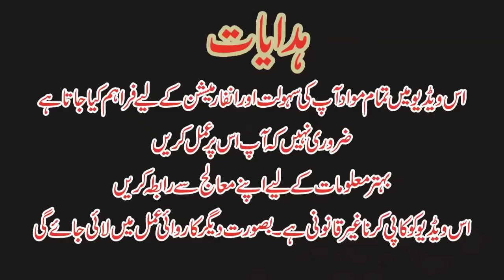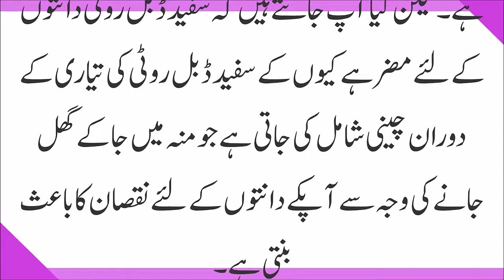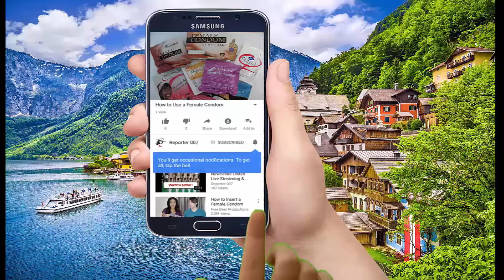danto ka ilaj,دانتوں کو نقصان پہچانے والی چار غذائیں,danto ki safai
,دانتوں کو نقصان پہچانے والی چار غذائی

●▬▬▬▬▬▬ஜ۩۞۩ஜ▬▬▬▬▬▬●
●▬▬▬▬▬▬ஜ۩۞۩ஜ▬▬▬▬▬▬●
●▬▬▬▬▬▬ஜ۩۞۩ஜ▬▬▬▬▬▬●
●▬▬▬▬▬▬ஜ۩۞۩ஜ▬▬▬▬▬▬●
●▬▬▬▬▬▬ஜ۩۞۩ஜ▬▬▬▬▬▬●
▬▬▬▬▬▬ஜ۩۞۩ஜ▬▬▬▬▬▬●
●▬▬▬▬▬▬ஜ۩۞۩ஜ▬▬▬▬▬▬●
●▬▬▬▬▬▬ஜ۩۞۩ஜ▬▬▬▬▬▬●
●▬▬▬▬▬▬ஜ۩۞۩ஜ▬▬▬▬▬▬●
●▬▬▬▬▬▬ஜ۩۞۩ஜ▬▬▬▬▬▬●
●▬▬▬▬▬▬ஜ۩۞۩ஜ▬▬▬▬▬▬●
●▬▬▬▬▬▬ஜ۩۞۩ஜ▬▬▬▬▬▬●
●▬▬▬▬▬▬ஜ۩۞۩ஜ▬▬▬▬▬▬●
●▬▬▬▬▬▬ஜ۩۞۩ஜ▬▬▬▬▬▬●

Also, Check More Videos Related

●▬▬▬▬▬▬ஜ۩۞۩ஜ▬▬▬▬▬▬●
●▬▬▬▬▬▬ஜ۩۞۩ஜ▬▬▬▬▬▬●
●▬▬▬▬▬▬ஜ۩۞۩ஜ▬▬▬▬▬▬●
●▬▬▬▬▬▬ஜ۩۞۩ஜ▬▬▬▬▬▬●
●▬▬▬▬▬▬ஜ۩۞۩ஜ▬▬▬▬▬▬●
♥ Thanks ✔
●▬▬▬▬▬▬ஜ۩۞۩ஜ▬▬▬▬▬▬●
Copyrights: